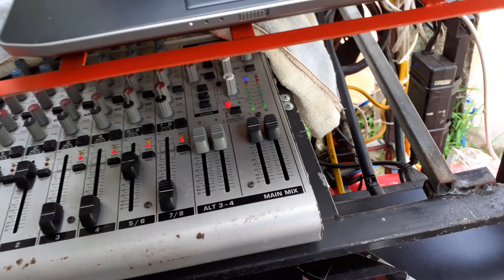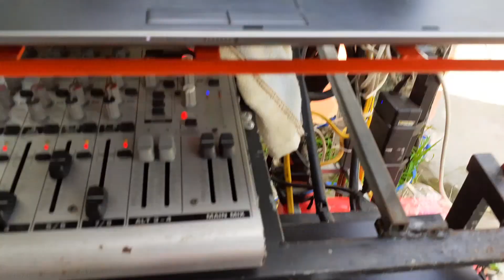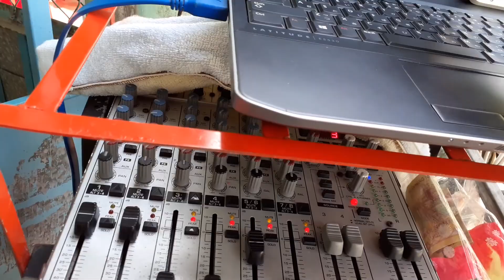Kara Minh Thiện